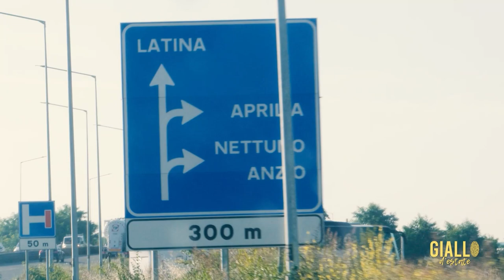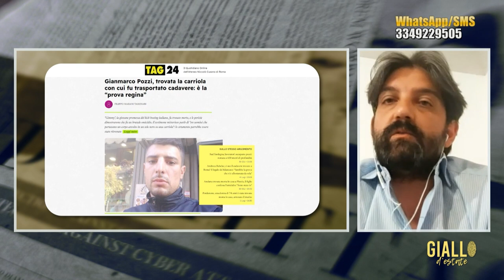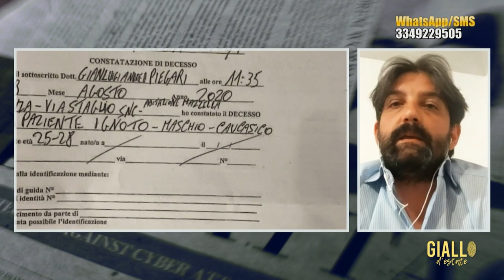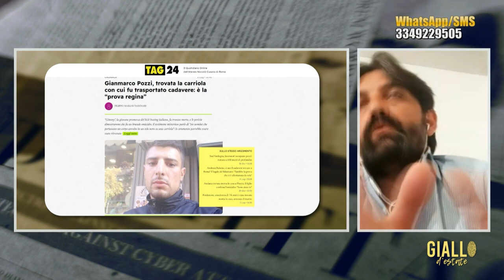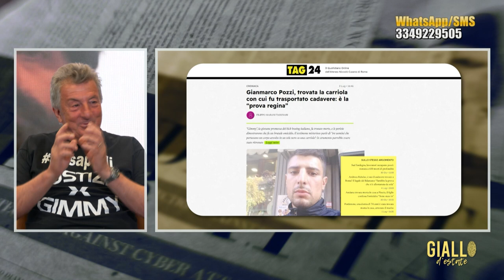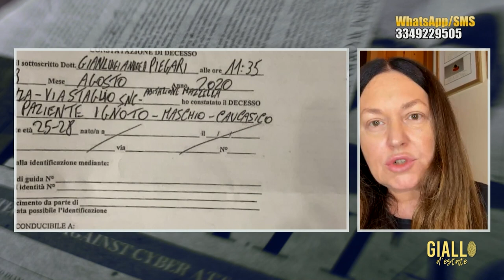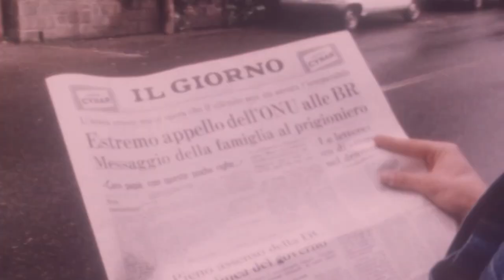GIALLO D'ESTATE. Il giallo di Ponza: Chi ha ucciso Gianmarco Pozzi?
Per la stagione estiva di Cusano Italia TV, prima puntata di “Giallo d’estate”: in onda la domenica dalle 21.30 alle 23.30 sul canale 264 del digitale terrestre. Con Fabio Camillacci, la storia del crimine e della criminologia. I fatti di cronaca nera che sconvolgono l’opinione pubblica, cold case famosi e altri delitti irrisolti. Ma anche misteri d’Italia e intrighi nazionali e internazionali. Il tutto arricchito dai reportage dell’inviata speciale Aurora Vena. In questa prima puntata una grande esclusiva: l’omicidio di Gianmarco Pozzi, Gimmy per gli amici. Il 28enne romano fu massacrato di botte e ucciso a Ponza il 9 agosto del 2020. Ancora oggi, a tre anni di distanza, è mistero su quel delitto che in un primo momento venne etichettato come suicidio. Nei giorni scorsi, però, si sono registrati sviluppi importanti: sulla superficie di una carriola, rinvenuta nell’isola in un campo abbandonato, potrebbe esserci la svolta del giallo sulla morte di questo ragazzo campione di kickboxing. Ospiti in esclusiva: il padre di Gimmy, Paolo Pozzi la sorella della vittima Martina Pozzi e uno dei legali della famiglia, l'avvocato Marco Malara. Il tutto arricchito da un reportage speciale girato a Ponza sui luoghi del mistero. Questo giallo d’estate è stato approfondito anche dai nostri opinionisti nello spazio dedicato a “Lente d’ingrandimento": il criminologo, giornalista e presidente di Assotutela Michel Maritato e, la psicoterapeuta giornalista e criminologa Barbara Fabbroni. Breve focus anche sull'omicidio di Primavalle a Roma, l'uccisione di Michelle Causo.